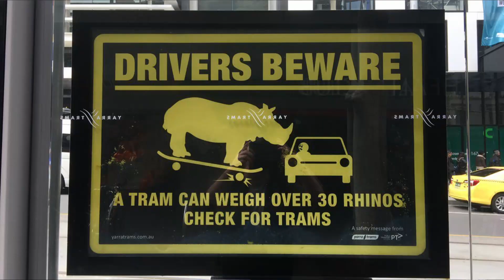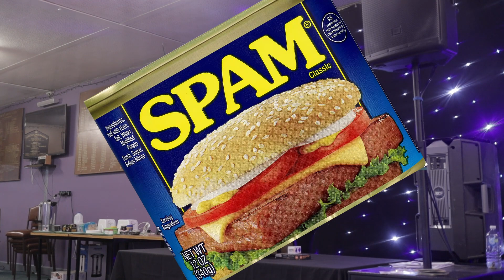Preferred Enemy: Demagogue 2022. Australia, Melbourne, Horus Heresy Event.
Preferred Enemy 2750pts Age of Darkness. A Melbourne Horus Heresy Event. Held on the weekend of 11th & 12th June 2022 at the Rosamond Bowls Club, 114-118 Rosamond Rd, Maribyrnong VIC

music by Karl Casey @ White Bat Audio: Synthwave No Copyright - Elysium // Cyberpunk